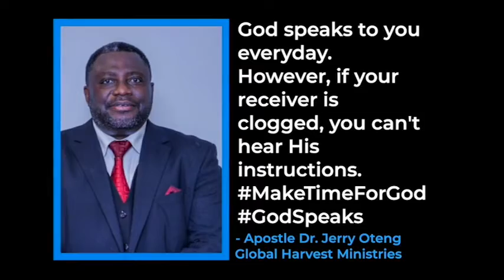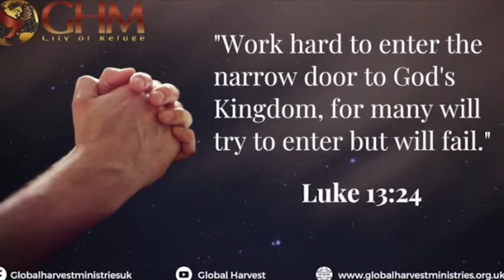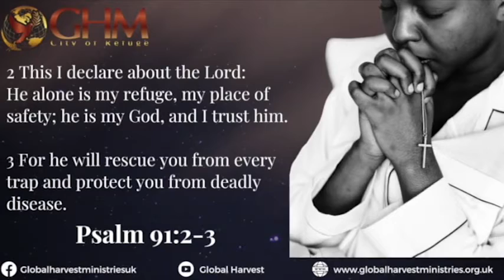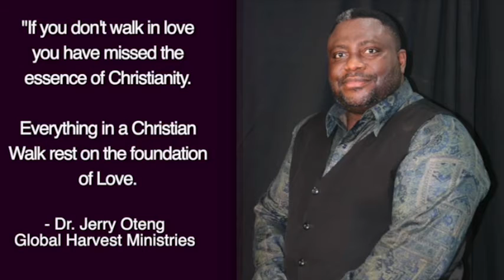Daily Prayer For You, December 26